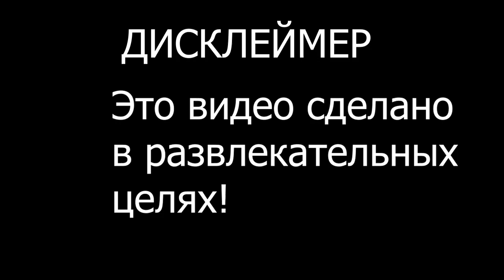Spider dance в двух разных играх